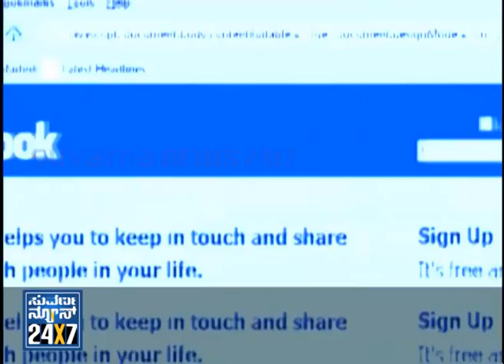FACEBOOK _ Danger - Seg _ 4 - 08 Nov 13 - Suvarna News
Suvarna News 24X7 - 08 Nov 13 - FACEBOOK _ Danger